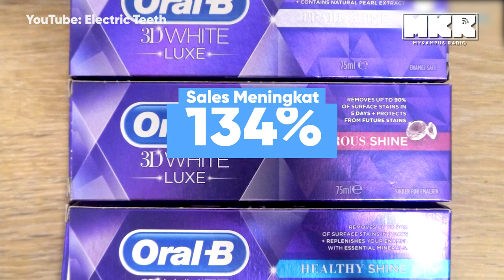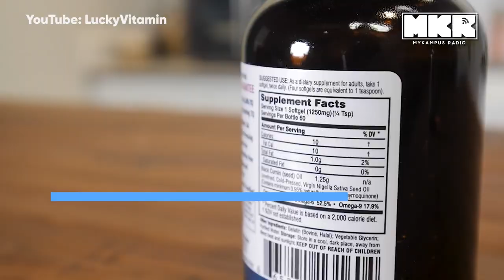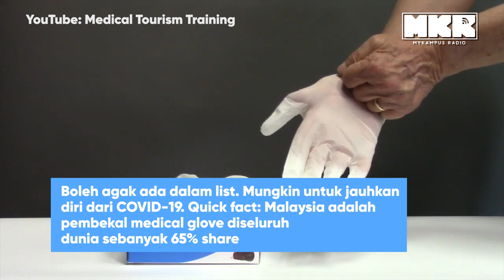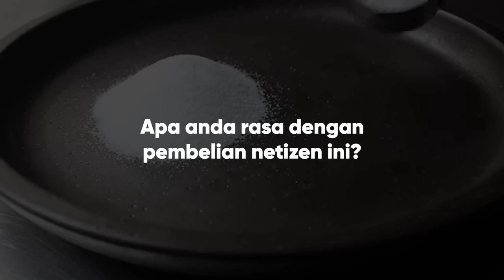Top 10 Pembelian Online Sepanjang PKP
Memang Lazada, Shopee, Amazon dan lain-lain mencatat jualan rekod tertinggi sepanjang musim terkurung PKP - Perintah Kawalan Pergerakan (MCO - Movement Control Order) March 18 ke May 4, 2020. Tetapi barang-barang apa yang paling top dibeli?

Jangan risau, MKR dah senaraikan, dari senarai Commerce.Asia.

Muat turun Mobile Apps kami, available di Playstore dan Appstore:
MyKampus Radio